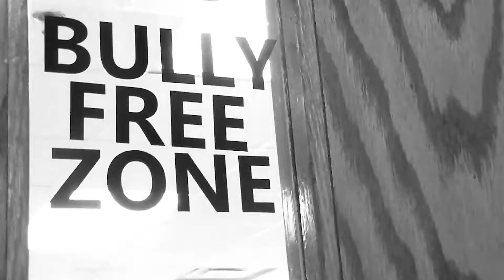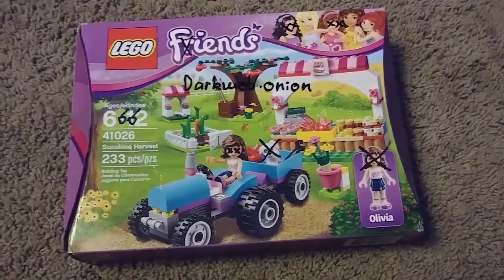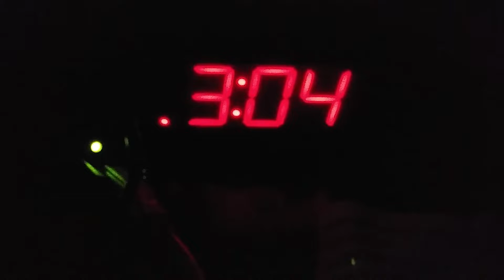100 SUBSCRIBER SPECIAL!!!